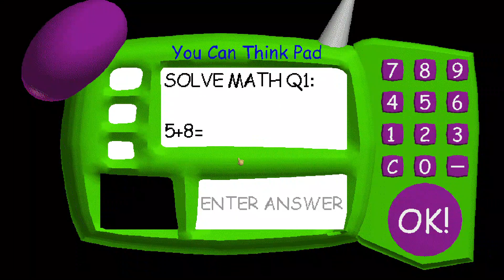Baldi's Sad Basics.